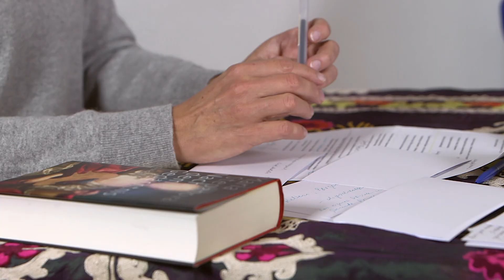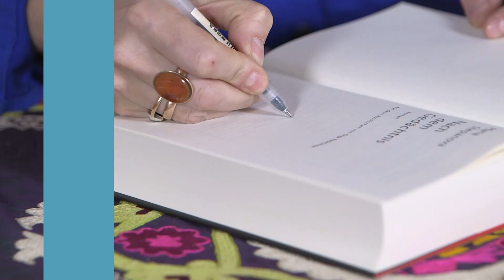Maria Stepanova im Gespräch über ihren Roman »Nach dem Gedächtnis«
Maria Stepanova spricht mit Olga Radetzkaja über ihren Roman »Nach dem Gedächtnis« der für den International Booker Prize 2021 nominiert ist. Ein Buch macht Furore, ein neues Genre ist erfunden: der »Metaroman«. Liebesgeschichten und Reiseberichte, Reflexionen über Fotografie, Erinnerung und Trauma verschmilzt die Stimme der Autorin zu einer spannungsvollen essayistischen Erzählung. Prädestiniert, Opfer von Verfolgung und Repressionen zu werden, haben alle ihre Verwandten es geschafft, die Schrecken des 20. Jahrhundert zu überleben. Wie war das möglich? Aus dieser Frage ist ein unvergleichliches Buch entstanden.

Untertitel: Veronika Sandkühler